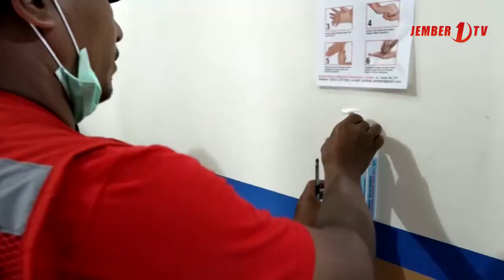PMI Jember Pasang Hand Sanitizer di Perkantoran